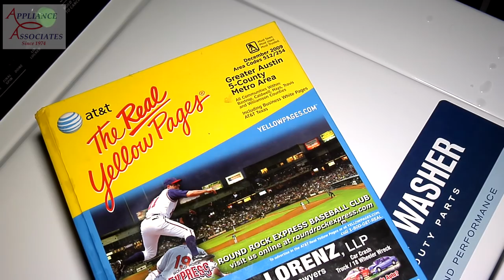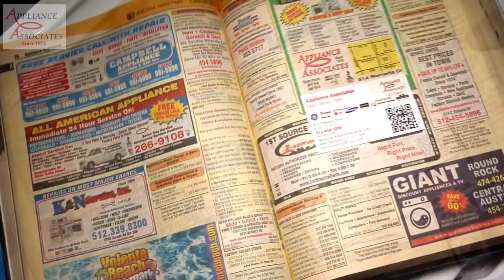MVWP575GW Maytag Commercial Top Load, Drain and Spin Cycle, Phone Book Test